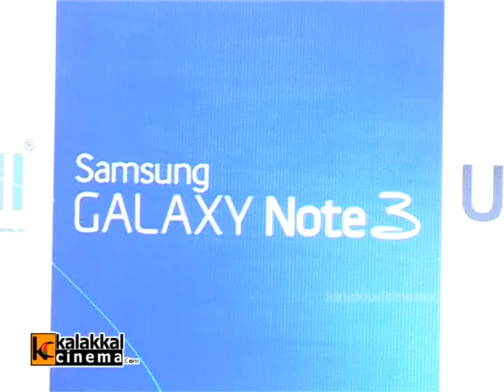Samantha Launches Samsung Galaxy Note 3